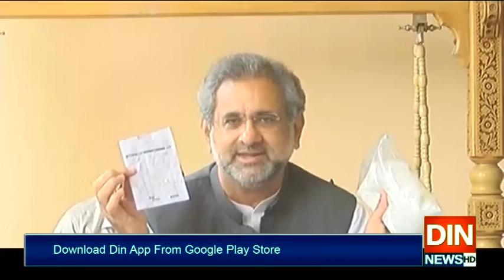چینی بحران کےذمہ دار۔۔ عمران خان،اسدعمراورعثمان بزدار۔۔